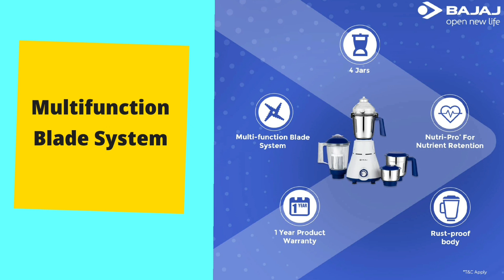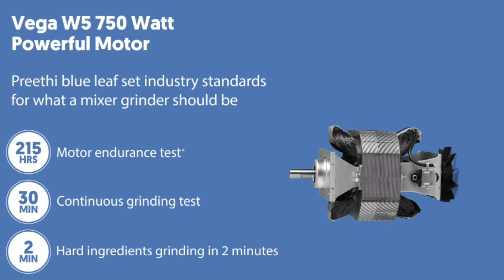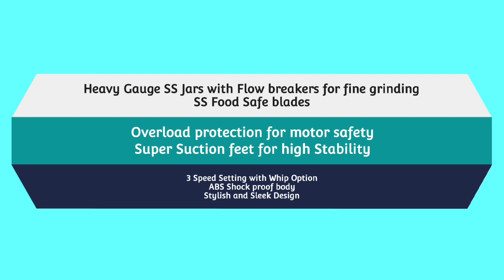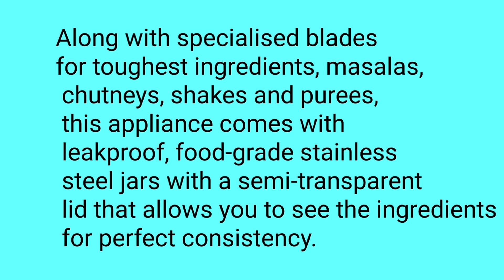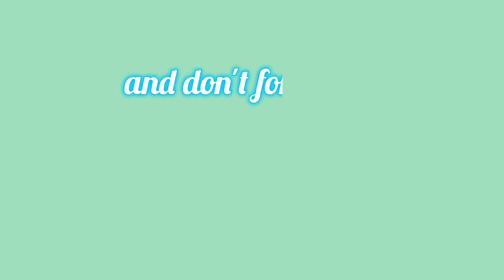Top 10 Best Mixer Grinder 2023 | best mixer grinder in India 2023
Hi, In this video I am going to talk about best mixer grinder 2023 in India. These are the best mixer grinder who do the most of the kitchen mixing very easily and smoothly. They are also very easy to clean. I have selected the top brands of mixer grinder. In the market there are too many mixers are available so we get confuse which one should we buy so I talked about how we can select a best mixer grinder for us? What features and specification we have to consider while buying a mixer grinder? Hoping that this video will resolve all your queries about the best mixer grinder.

Prestige Iris Mixer Grinder with 3 Stainless Steel Jar + 1 Juicer Jar
Prestige IRIS Plus mixer grinder
Bajaj Rex Mixer Grinder with Nutri Pro Feature, 4 Jars
Butterfly Smart Mixer Grinder, 4 Jars
Philips Mixer Grinder Copper Motor with 3 Jar
Preethi mixer grinder with 3 jars
Lifelong Juicer Mixer Grinder, 4 Jars for Grinding, Mixing, and Juice at home
Sujata Mixer Grinder, 3 Jars
USHA Thunderbolt Copper Motor Mixer Grinder with 3 Jars
Havells 4 Jar Mixer Grinder
Crompton Mixer Grinder